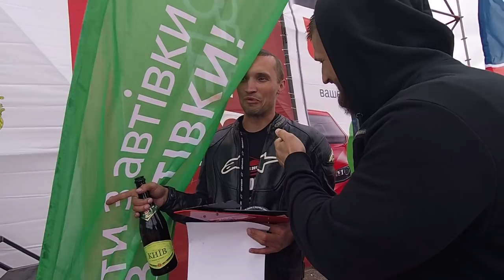ОБЗОР ОТ DENYcars. BELSHINA PRO DRAGRACING COMPETITON OF UKRAINE 2018.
Наша команда выехала на соревнования: BELSHINA PRO DRAGRACING COMPETITON OF UKRAINE 2018.
Подготовили для вас видеоролик.
Работаем под клиента - прозрачно и надежно.

Наша компания занимается доставкой автомобилей из США в Украину.
Мы проводим ремонт авто, поиск и  заказ автозапчастей, малярные работы.
 Сертификацию авто в Украине и постановку на учет. Мы берем на себя полный комплекс задач, необходимый для поиска, заказа, доставки и оформления автомобилей.